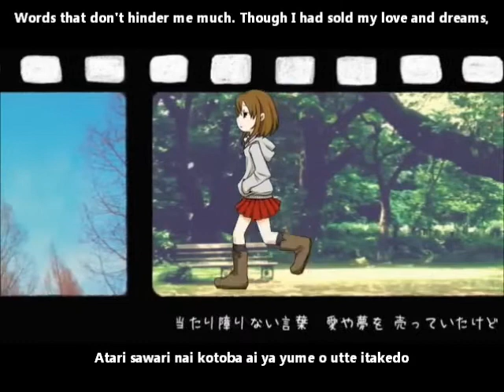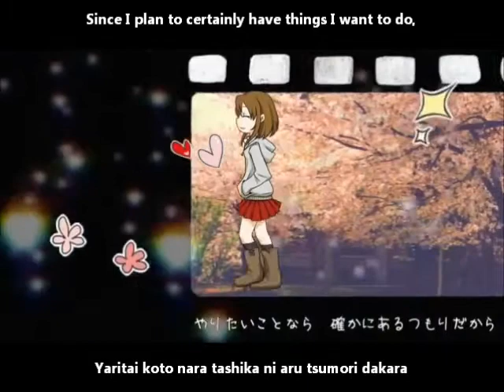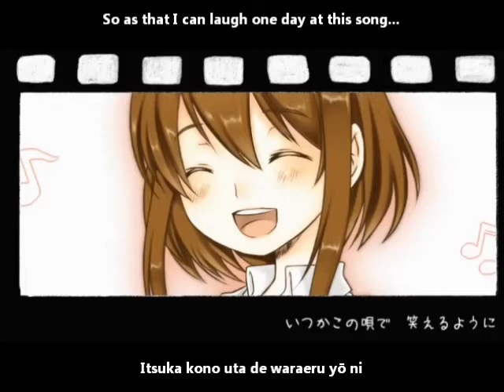【初音ミク】うたいたいうたがないうた English and romaji subs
I am surely incapable of being a person one would like.

Title:【初音ミク】うたいたいうたがないうた【オリジナル】The Song That's No Song I Want to Sing/Utaitai uta ga nai uta
Composer: 21世紀P (21SeikiP)
Illustrator: 鴨 (Kamo)
Movie: Ruco (ファミマP) Ruco (FamimaP)